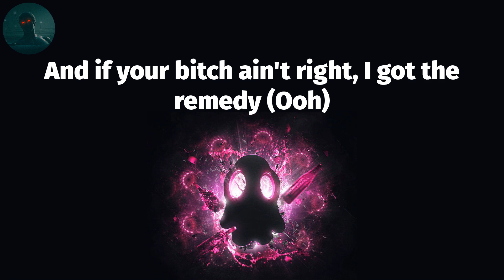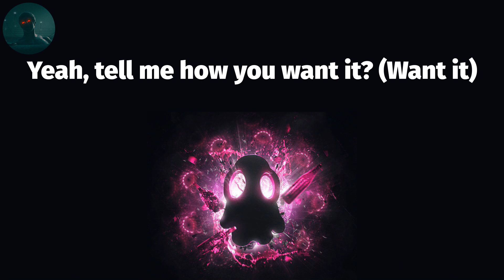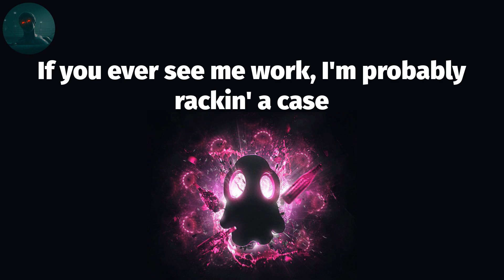Latto - Big Energy